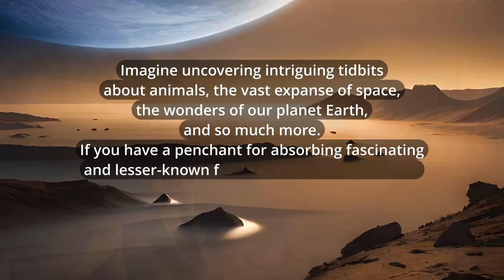Tiger Station - Part 2 | Klondike : The Lost Expedition | Klondike Walkthroughs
A complete walkthrough of every location of each hidden item for Klondike : The Lost Expedition.

A new video as soon as any new Klondike content is out.